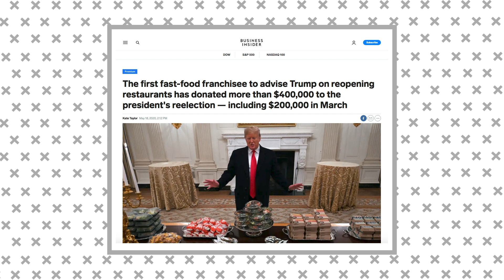Are fast food chains supporting Trump for president?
What’s all this about a fast food boycott over a Trump donor? A Facebook post falsely claimed that the CEO of Wendy’s, Taco Bell, and Pizza Hut has been donating to Trump’s reelection campaign. A major franchise owner in the Southwest United States donates to Trump, but not the actual CEO of of Yum! Brands.

INTRODUCING: PolitiFact's Truth-O-Meter Minute. A fact-checker's guide to the headlines.